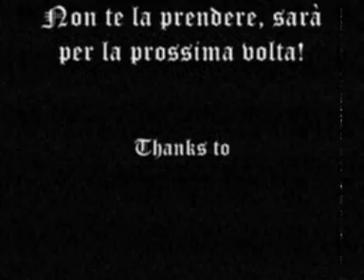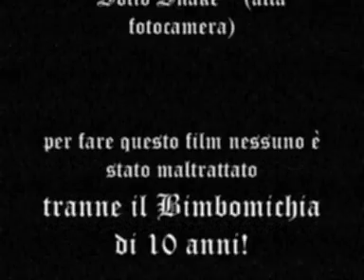GameCon Guitar Hero World Tour Tournament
MetalFantasy arriva anche al GameCon... peccato nessuno abbia vinto nessun torneo XD